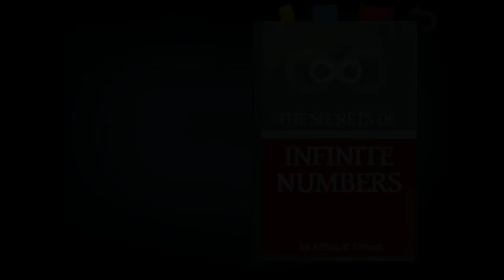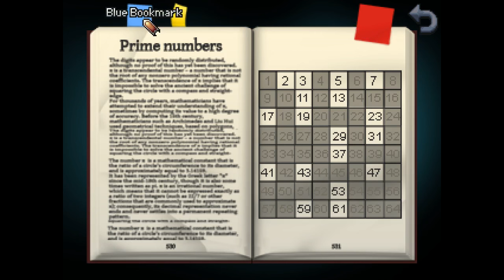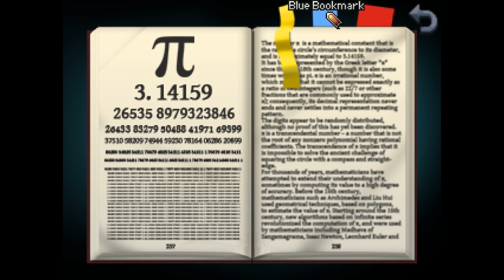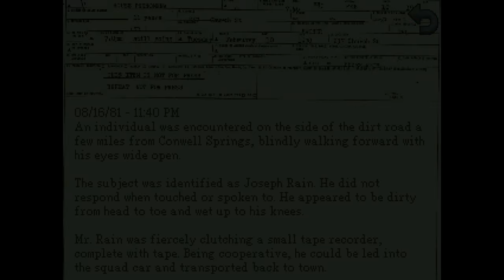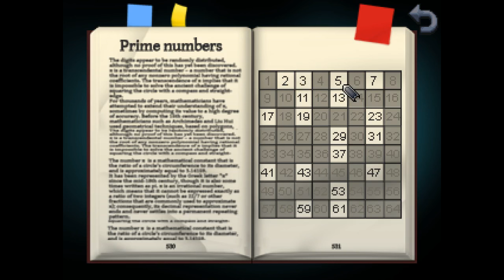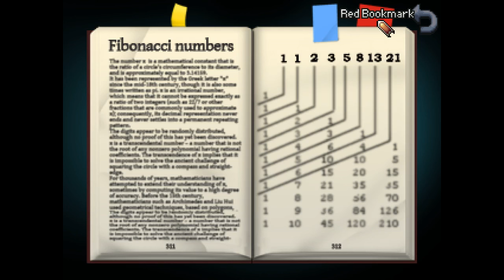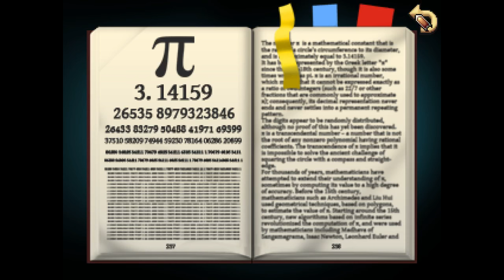Kathy Rain - The Attic - Part 2 - Let's Play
Got to hand it to Grandpa. He liked to craft interesting puzzles. We discover some more pieces of the puzzle but what do they all mean? What was Grandpa caught up in?